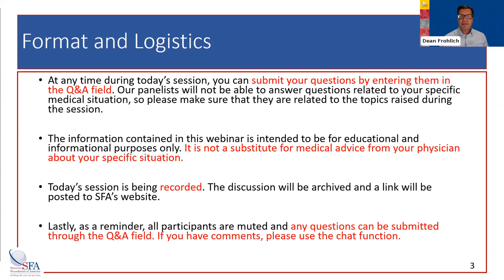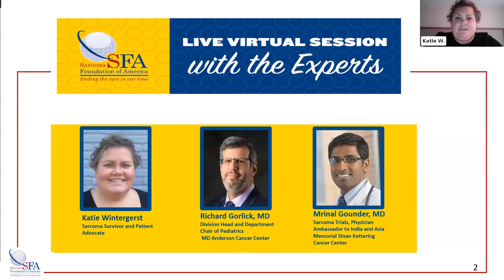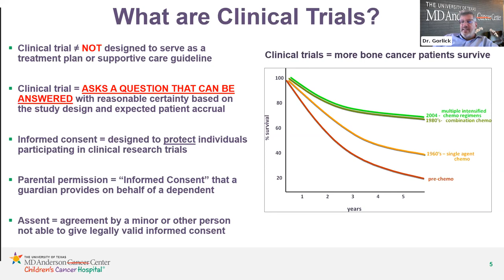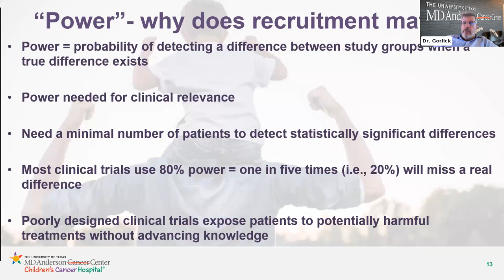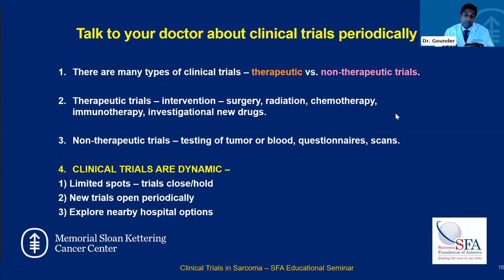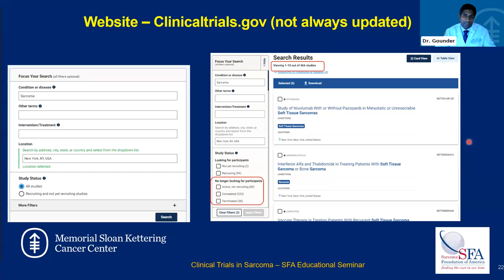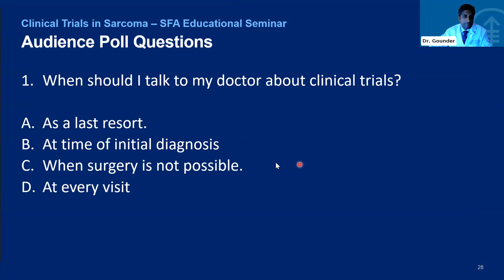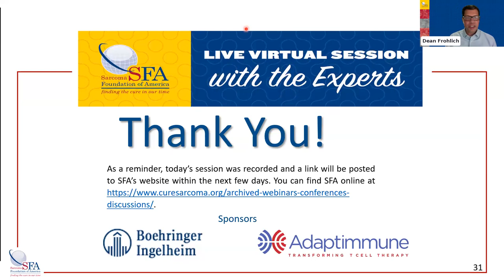Clinical Trials in Sarcoma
Clinical Trials in Sarcoma webinar - September 27, 2023